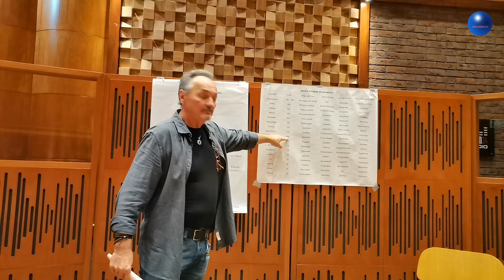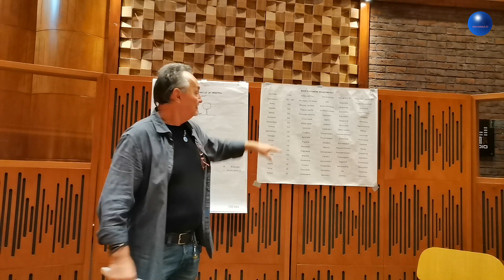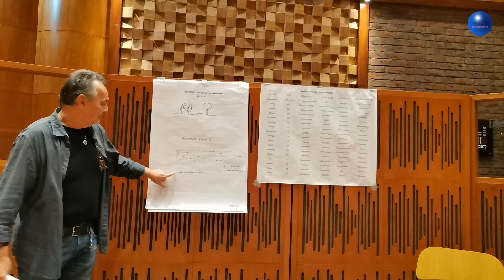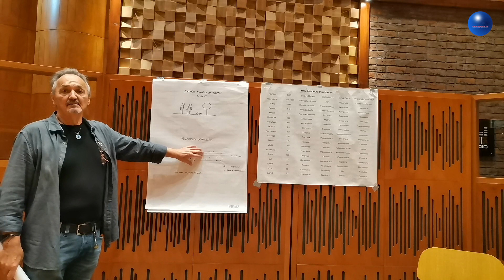Wykład w Studio Muzycznym w Gdańsku - Odzyskany Wstęp do poprzednich odcinków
Odzyskany Wstęp do poprzednich odcinków, to zagubione nagranie wideo, które zrządzeniem Przestrzeni odnalazło się, dzięki czemu mogę je Wam zaprezentować. Ten odcinek powinien mieć nr 1, ale przez splot okoliczności jest Wstępem do poprzednich. Miłego oglądania,
Pozdrawiam Wszystkich, Kris
WIELKA WDZIĘCZNOŚĆ DLA DARCZYŃCÓW ZA WSPARCIE NASZYCH PROGRAMÓW - Kris Rudolf TV - Telewizja Nowej Rzeczywistości.
Z dopiskiem:  Darowizna na cele rozwoju duchowego.
Jesteśmy wdzięczni,
Kris Rudolf TV